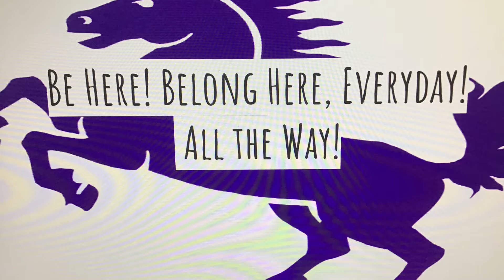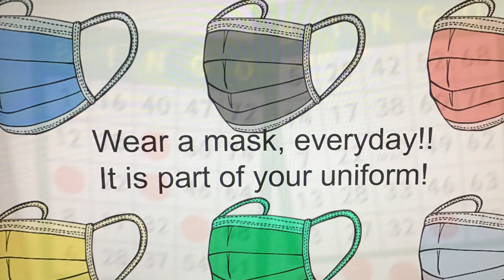Monday October 12Th, 2021